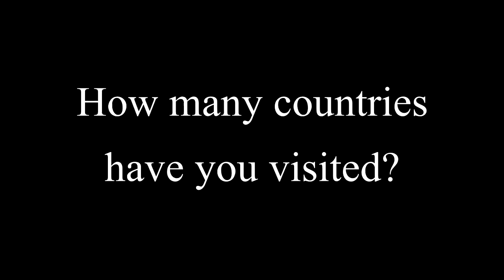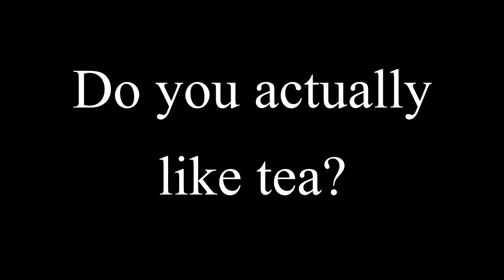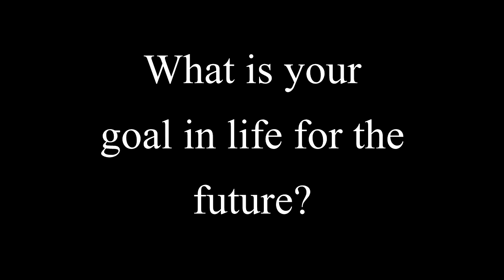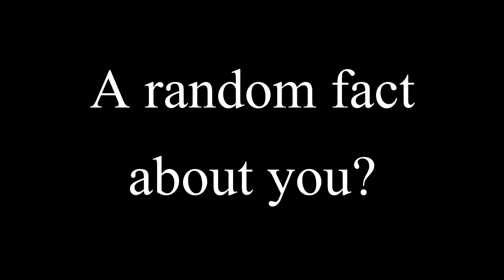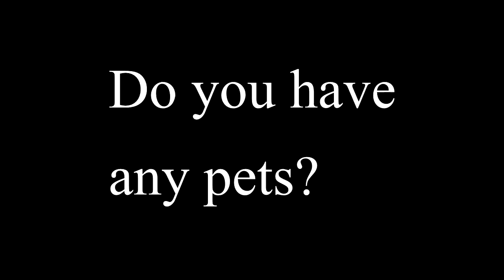ABOUT ME?!?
This is a video telling you a little about me. I feel like I post all these videos on the internet but you don't really know much about me. I hope you enjoy :D

I guess your one of those people who take time to read descriptions. Hi and thank you, as you can tell a lot of effort went into this. But even if your not your always welcome hear to see any content that is appealing to you, I never judge people on their opinion about me so if you want to give constructive critisism I will take it on board  and hopefully change for the better in future! Hope to see you around and remember a comment is always appreciated but never needed.